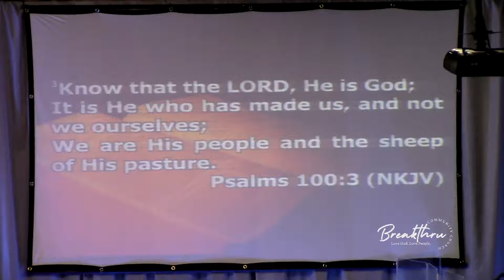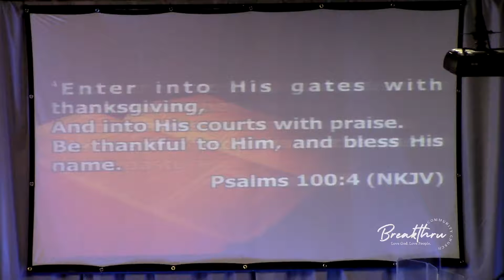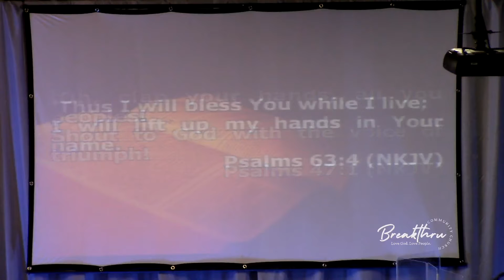"Giving Thanks Unto God"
Welcome To BCC's Sunday Morning Service